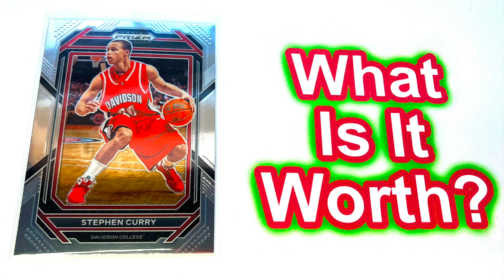Stephen Curry - 2023 Panini Prizm Draft Picks Card #53 - What Is It Worth?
What Is The Value Of This Basketball Trading Card?